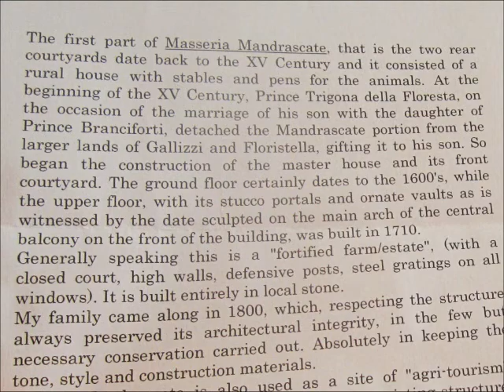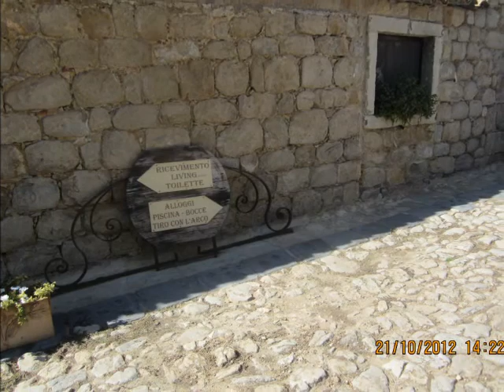MASSERIA MANDRASCALE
Introduced by a friend of the Owner we visited this Historic Sicilian fortified residence built in the XVII Century that is now open to Paying Guests and to Friends.of Friends.